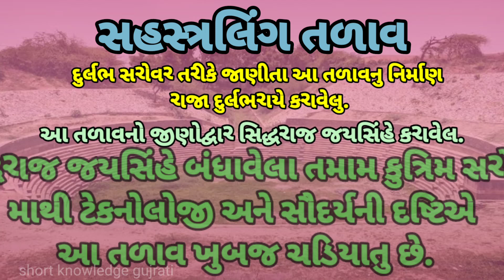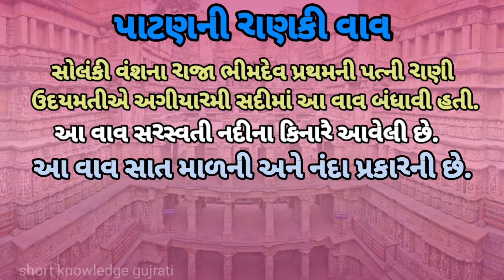સહસ્ત્રલિંગ તળાવ & પાટણની રાણકી વાવ / ગુજરાતની શિલ્પ અને સ્થાપત્ય કળા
સહસ્ત્રલિંગ તળાવ

  પાટણની રાણકી વાવ

   ગુજરાતની શિલ્પ અને સ્થાપત્ય કળા